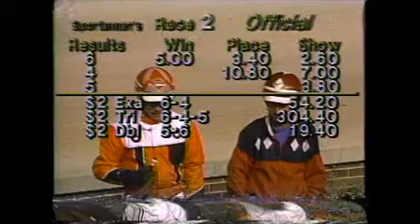Sportsman's Park 9-29-97